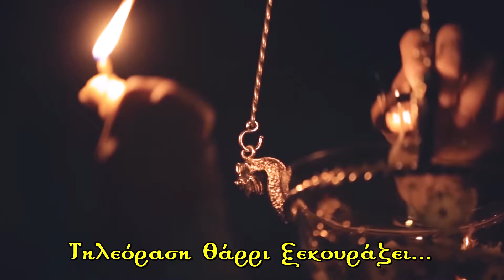22 03 2024 ΙΕΡΑ ΜΟΝΗ ΘΑΡΡΙ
ΛΕΙΤΟΥΡΓΙΑ ΠΡΟΗΓΙΑΣΜΕΝΩΝ ΔΩΡΩΝ